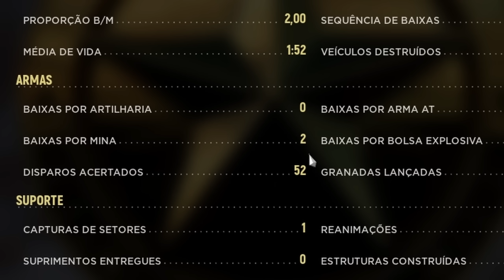Esse jogo simula muito bem os combates curtos da 2 Guerra Mundial.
Hell let loose simula muito bem os combates curtos que aconteceram na 2 guerra mundial.